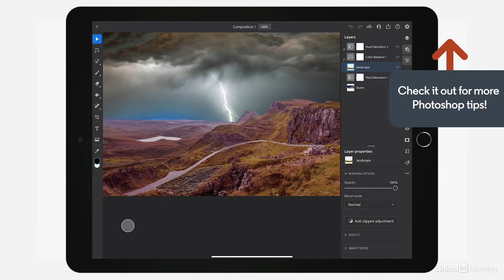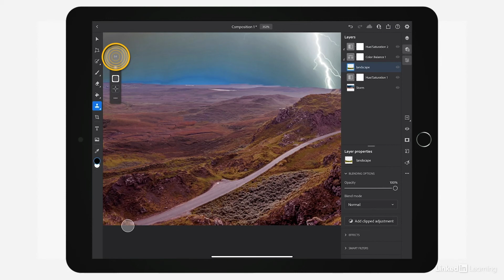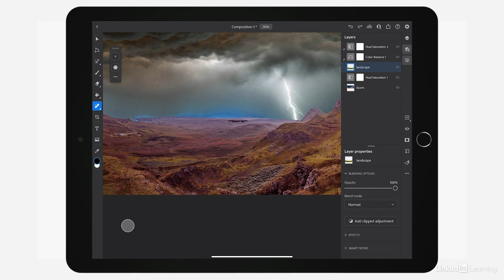Photoshop Tutorial - REMOVING unwanted objects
Learn how to use the clone stamp tool and healing brush to remove unwanted elements from photos in Photoshop for the iPad. Explore more Photoshop courses and advance your skills on LinkedIn Learning:

This is an excerpt from "Learning Photoshop on the iPad," a course on LinkedIn Learning taught by Tony Harmer. Tony is an educator and illustrator with over 160+ certifications — including Adobe Creative Suite Master.